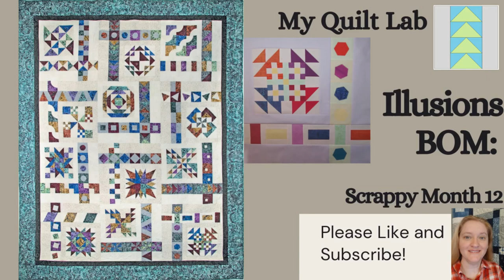Illusions Sampler Block of the Month: Month 12 - My Scrappy Version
My walk through of a scrappy version of the Illusions BOM Month 12.  The Illusions Block-of-the-Month was written by Scott Flanagan, who was approached by Karen Gibbs of Banyan Batiks to show off her amazing fabric. Check out the Banyan Batiks website for more info.  I'm currently hosting the BOM for a local shop, Adirondack Quilts in South Glens Falls, New York and thought I'd make a scrappy version as well.  See links below for more info!

While every step of the instructions is shown, from cutting to sewing, I don't discuss amount of fabric and piece size.  This is to protect the copyright of the pattern.  If you like the pattern please visit one of the below links and help support this talented designer.

PS - It's a really well written pattern, and worth the purchase!

JOIN ME FOR NEXT YEAR'S BOM - Solare!  See details on the Banyan Batiks website below; and sew along with me by signing up at the shop I work at: Adirondack Quilts in South Glens Falls, NY.  See below for links!

Important Links:
Adirondack Quilts in South Glens Falls

Check out more videos on my channel for additional tips and tricks!

Here's what I used in this video:
Fiskars 45mm rotary cutter

Fiskars Rotary Cutter and Ruler Combo

Mary Ellen's Best Press

Quilter's Quick Quarter Ruler - 12 inch:

 Steam-a-Seam 2 Lite